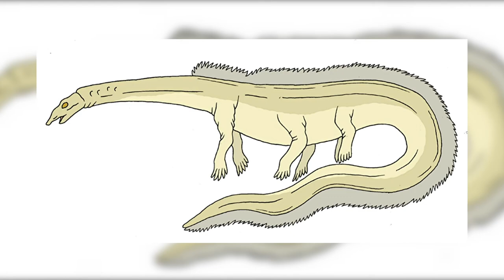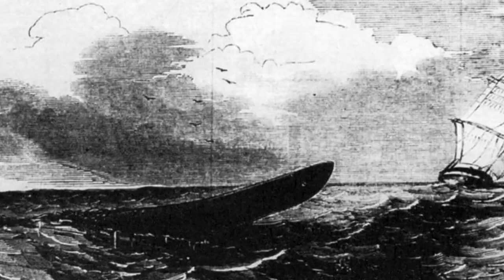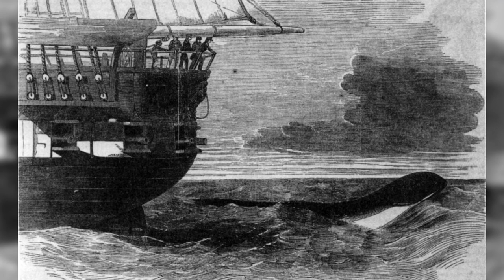25 Unexplained Deep Sea Mysteries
Wow! Is Number 20 Even Of This World?!